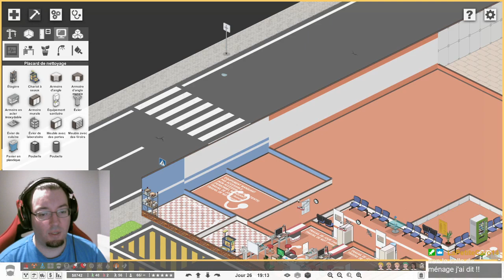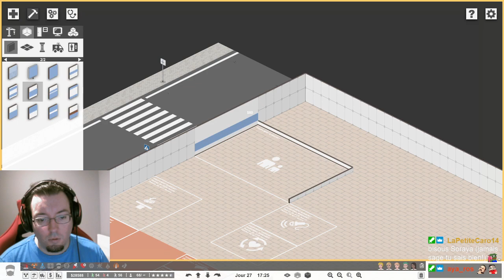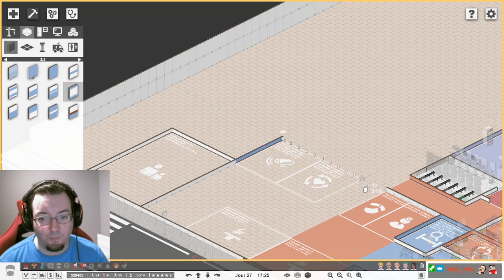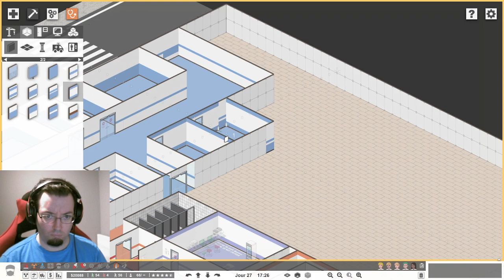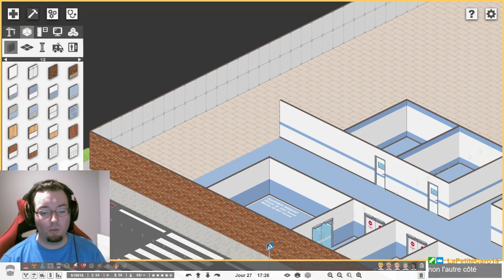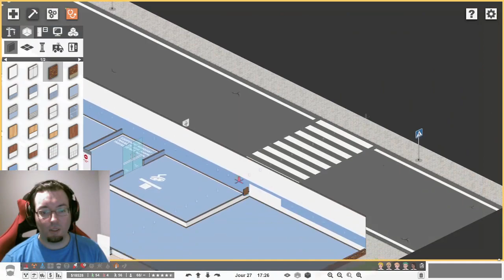On se retrouve sur Project Hospital épisode 11